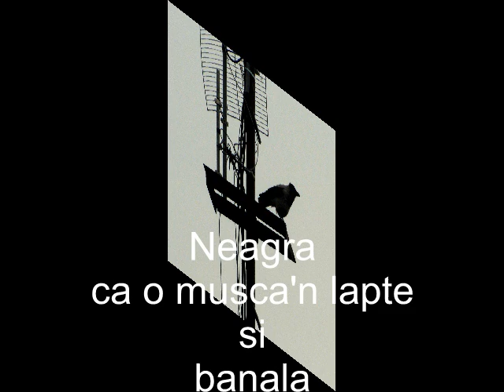Cioara de la geamul meu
Muzia: Los Temerarios - Ahora pienso en ti